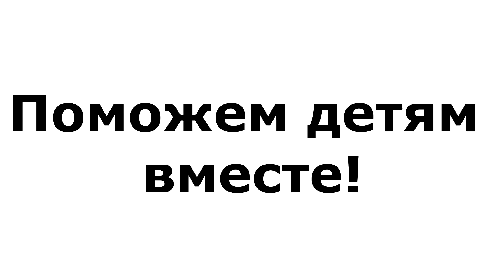Благотворительное мероприятие для детей 24 02 2019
📌24 февраля 2019 года с ⃣⃣:⃣⃣ до ⃣⃣:⃣⃣ на площади возле театра СурГУ состоится благотворительное мероприятие в поддержку Сургутских детей: Диана Гасанова, Вова Антонченко, Аня Пряникова, Ваня Лукиных, Курбан Зайнутдинов. Вас ждет незабываема атмосфера, катание на нартах в ездовой собачьей упряжке, катание на оленях и снегоходах, благотворительная ярмарка, лотерея, развлекательная программа и многое другое. Мы ждем вас. Поможем детям вместе, ведь Сургут своих в беде не бросает !!!